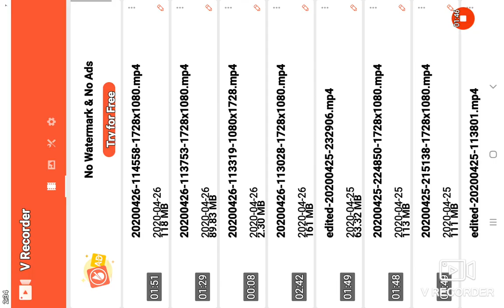boom beach - Strange - Attractors ⚠️⚠️💯 MADE EASY 👌✌🙂🙂BULLIT SOLO!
SINCE I STARTED USING THIS HIT. IVE SOLOD EVERY SA.. IT WORKS ON EVERY SETUP... NO MATTER WHAT...